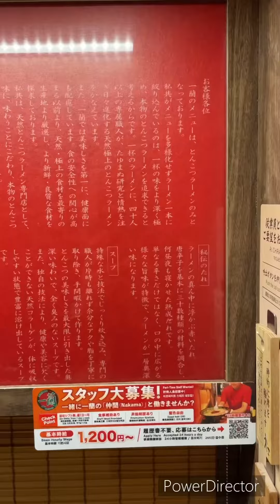一蘭ラーメン行ってきました🤗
一蘭ラーメン美味しいですよね🤗